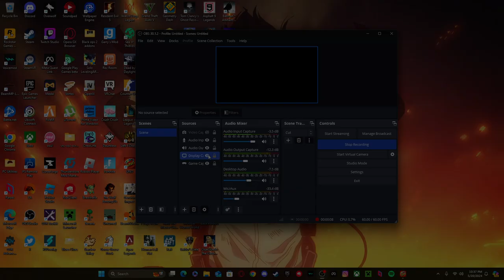Playing uno with friends